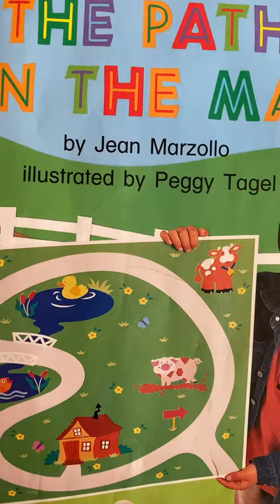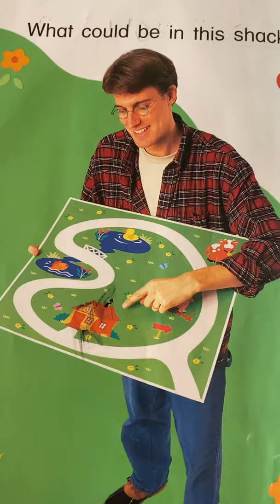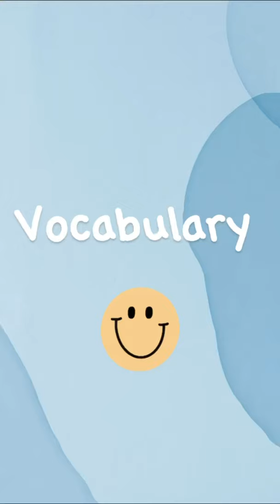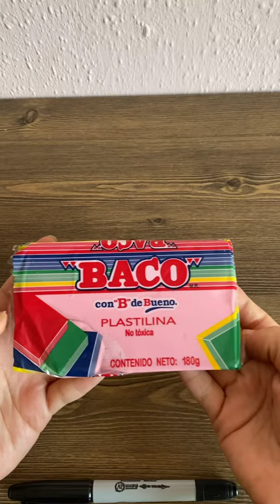“The path on the map” by Jean Marzollo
Lectura en inglés para niños.